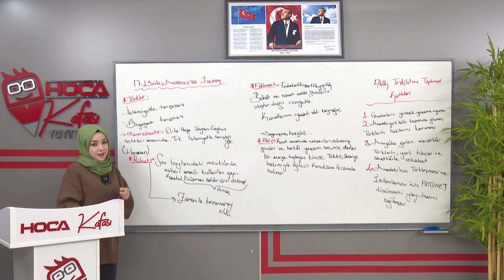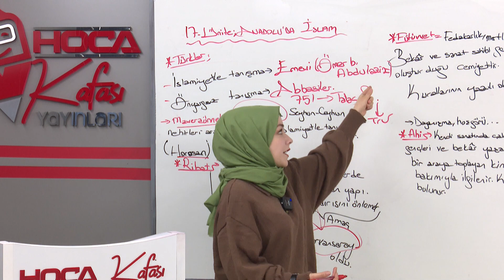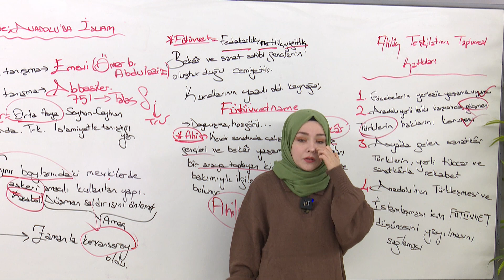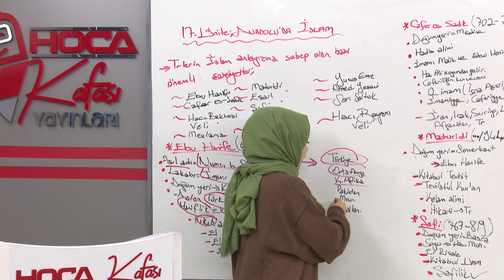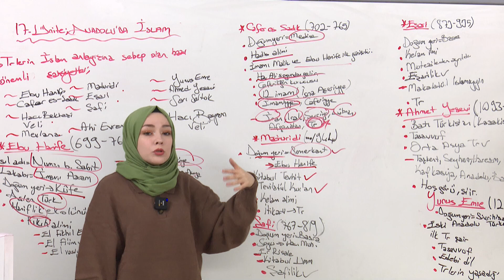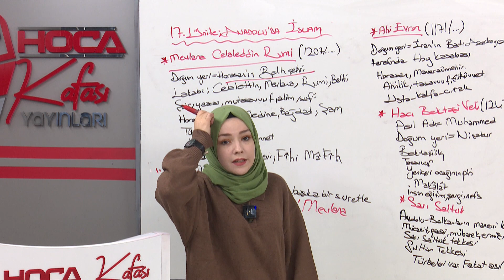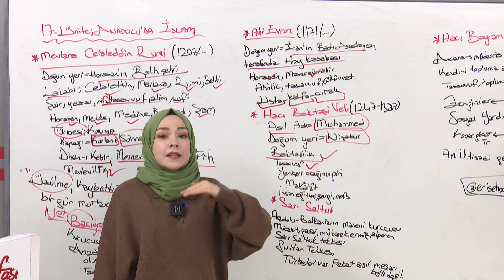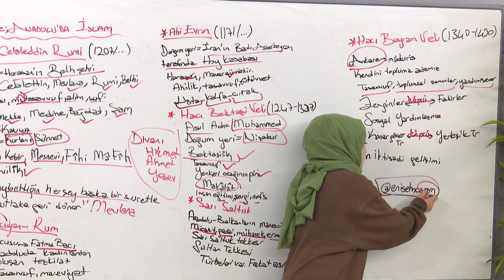33) Anadolu'da İslam - Enise Özdemir (AYT DİN KÜLTÜRÜ) 2022